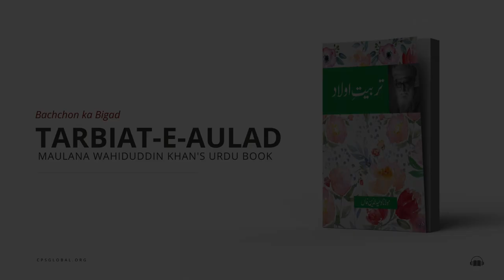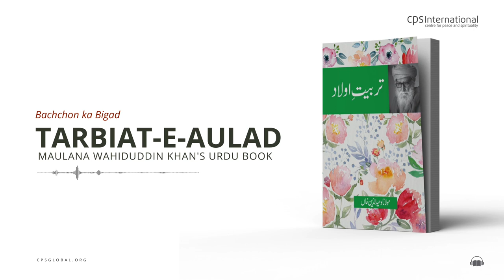Bachchon ka Bigad | Tarbiat-E-Aulad: Book by Maulana Wahiduddin Khan